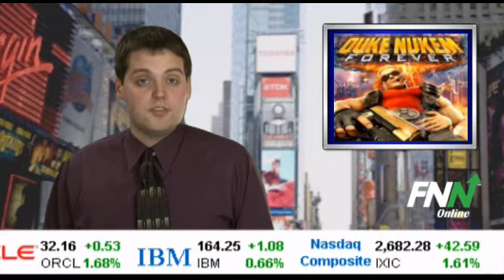Take-Two Has Rough May, Shares Fall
Take-Two Interactive Software Inc. (NASDAQ:TTWO) shares fell Tuesday after lower-than-expected sales of the company's newest release "L.A. Noire." Disappointing critic scores for the long-awaited "Duke Nukem" didn't help either. The shares were down more than 4%, falling to $14.80. For the year, the stock is still up more than 20%, but since mid-May has lost more than 15%.

One factor may have been that videogame sales were released by the NPD group on Monday, where "L.A. Noire" sold 899,000 units for the month, making it the top-selling game for May. Some analysts expected the game to sell more than 1 million units for the month however. Another factor was the weak reviews by critics of the newest videogame "Duke Nukem Forever."

Take-Two Interactive Software has a potential upside of 14.8% based on a current price of $14.91 and an average consensus analyst price target of $17.11.